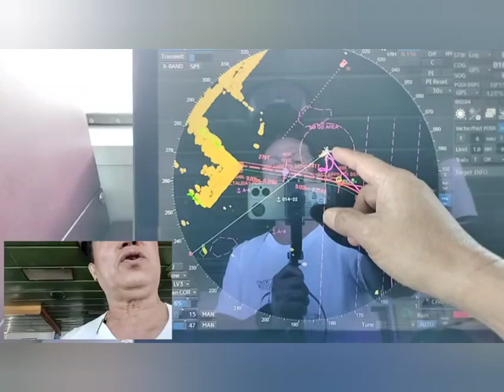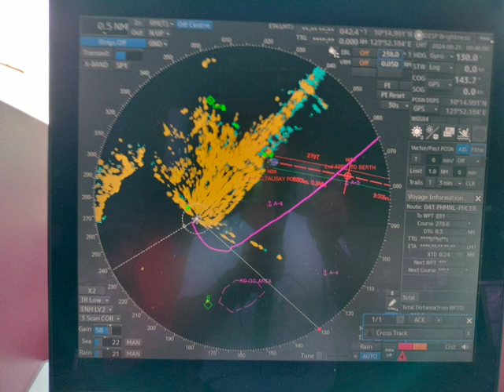Docking @ CSHCTC B-4B - CEB. Self Pilotage no tug assist. 0930H 21-08-24 First Line Ashore.